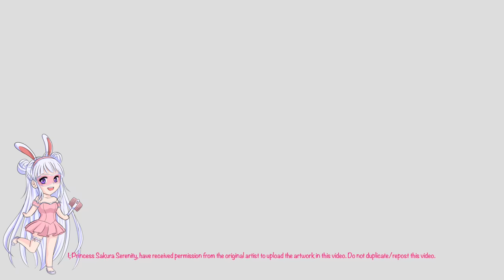"Meow Chow: Under The Croissant Moon" Part 2 of 2 Miraculous Ladybug Comic Dub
Cast:
Marinette = Princess Sakura Serenity